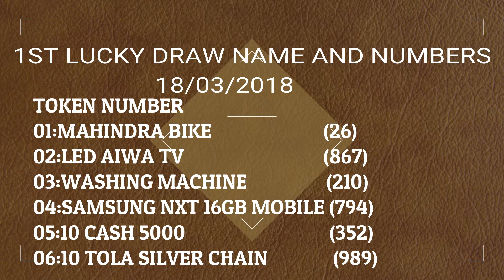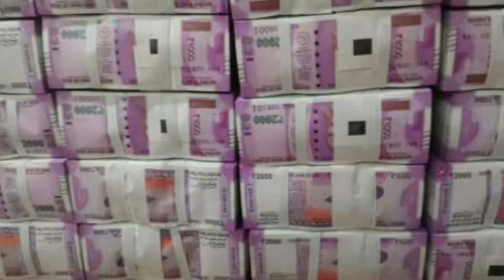NASEEB LUCKY DRAW YASEEN FUNCTION HALL HYDERABAD 18/03/2018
NASEEB LUCKY DRAW YASEEM FUNCTION HALL HYDERABAD 18032018
HYDERABAD LUCKY DRAW

"S U B S C R I B E "_"L I K E "_" C O M M E N T " hope you all will enjoy watching the video and LIKE SHARE & COMMENT also subscribe if you wanna watch more like this .